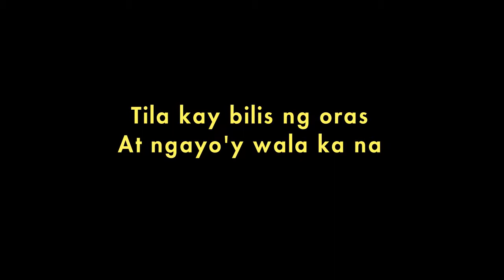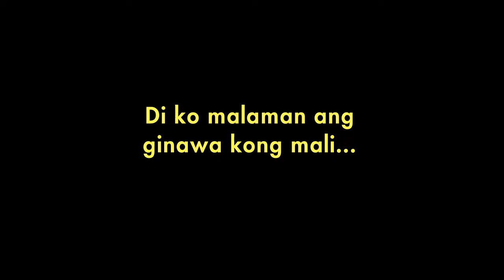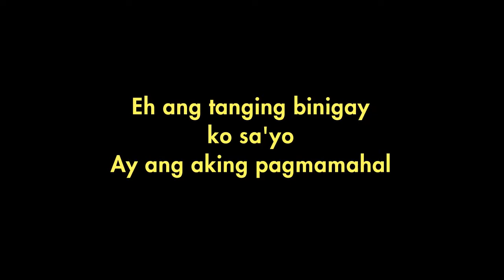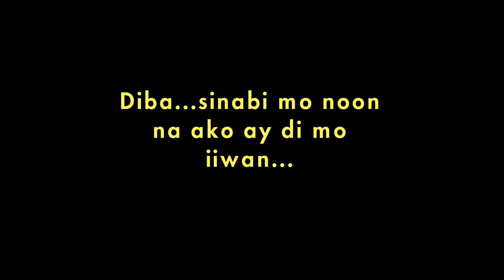"Diba?" by Claudine Escondo | Original Tagalog Song Composition | Acoustic Music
Composed by: Kenah Kay Azucena
Original Composition
Filipino Music - Tagalog
Edited by: JCAR Vid Online

Diba?
by Claudine Escondo

Lyrics:

Parang kailan lang
Ikaw ang kasama

Sinulit mga araw
Na ikaw ang katabi

Tila kay bilis ng oras
At ngayo'y wala ka na

Di ko napansin
Bigla ka na lang
nawala...

Diba...sinabi mo noon
Ako ay di mo iiwan

Dahil sa mga pangako mo
Ako ay nasaktan ng lubusan

Diba...sinabi mo noon
na ako ay di mo iiwan

Dahi sa mga sinabi
Ako ay umaasa ngayon...

Labis ang pagtatanong
Sa sarili
bakit mo ako iniwan?

Wala na bang halaga
Ang lahat ng pinagsamahan

Dumaan lang saglit
Hindi kana nagparamdam

Ika'y umalis ng hindi
nagpapaalam...

Bakit ba kay bilis
ng panahon ikaw ay
lumayo sa akin...

Di ko malaman ang
ginawa kong mali...

Bakit mo iniwan?
Bakit mo sinaktan?
Bakit nagawang paasahin
ako?

Eh ang tanging binigay
ko sa'yo
Ay ang aking pagmamahal